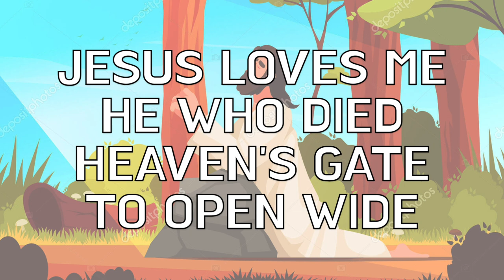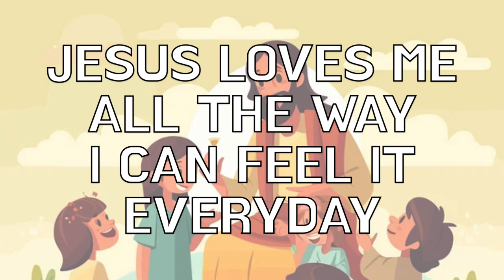Yes Jesus Loves Me This I Know For The Bible Tells Me So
Jesus loves me, this I know For the Bible tells me so
Little ones to Him belong They are weak, but He is strong
Yes, Jesus loves me Yes, Jesus loves me Yes, Jesus loves me

Jesus loves me, He who died Heaven's gate to open wide
He will wash away my sin. Let His little child come in

Jesus loves me all the way. I can feel it every day
We are under His command Sheltered by His mighty hand